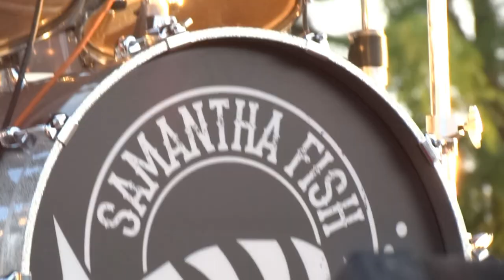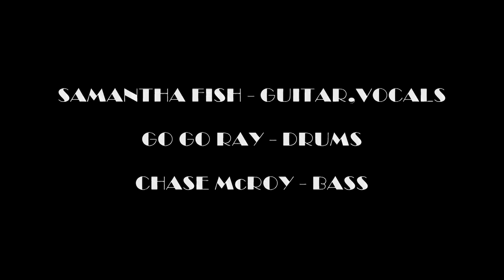SAMANTHA FISH "Go Home" Checker Records Street Dance HD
Beautiful Song by Samantha